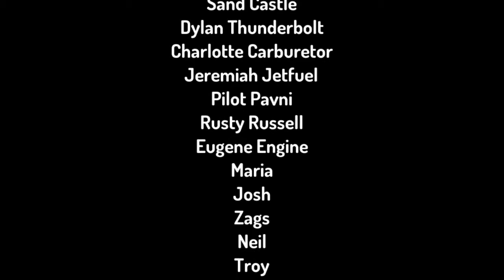Toontastic Bloopers 13